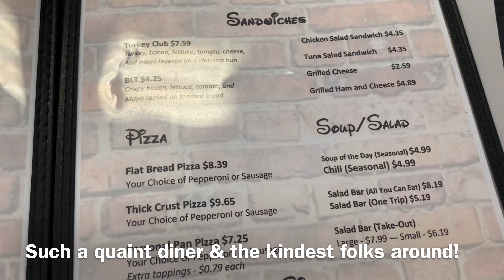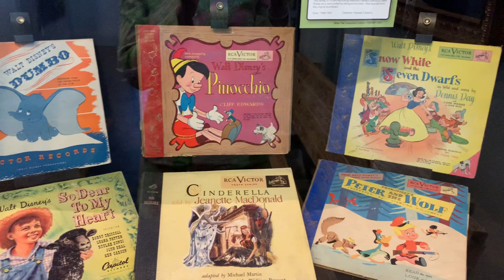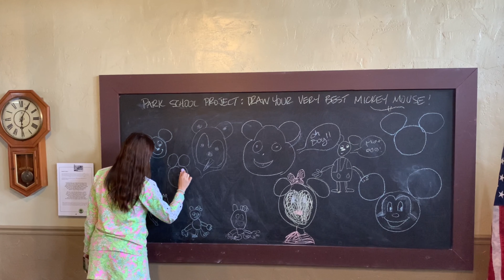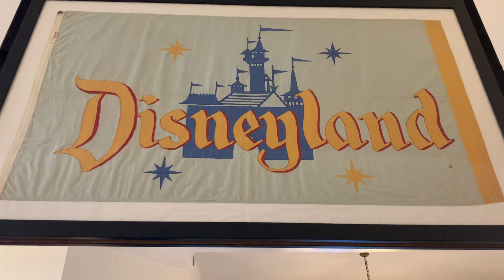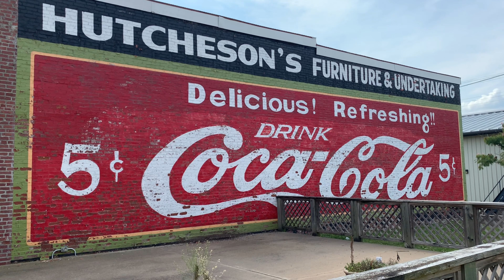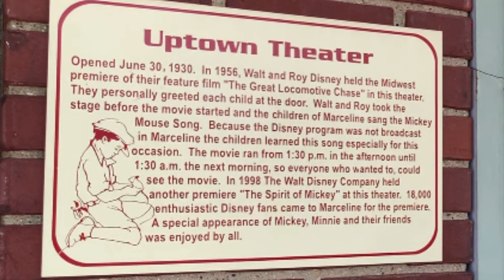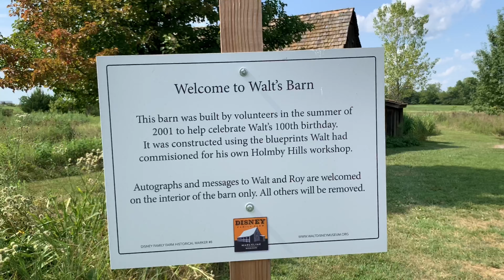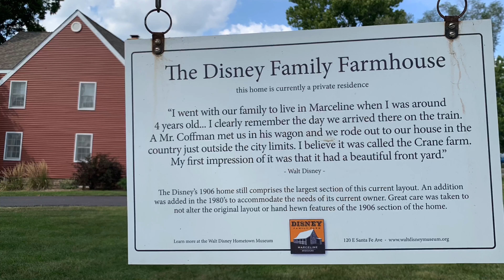Walt Disney Hometown Museum |Marceline, MO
We visited the amazing hometown of Walter E. Disney! Marceline, Missouri was magical and the people were so friendly and excited to see Disney fans come to visit. We met two ladies who are sisters that were born and raised in this town and they told us so many fun stories! It was so wonderful to visit Walt's Hometown Musem and walk in Walt's footsteps. We saw things such as Uptown Theater, Walt Disney Post Office, Walt's Barn & Dreaming Tree, and The Disney Family Farm House. August 2020